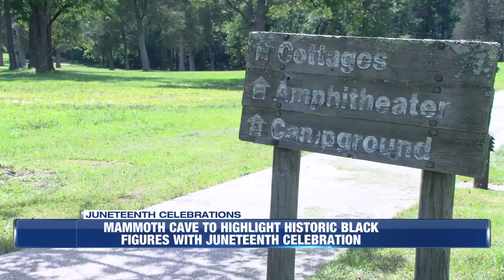Mammoth Cave Juneteenth Celebration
The national park will honor historic Black figures that have made significant impacts on the park's history.